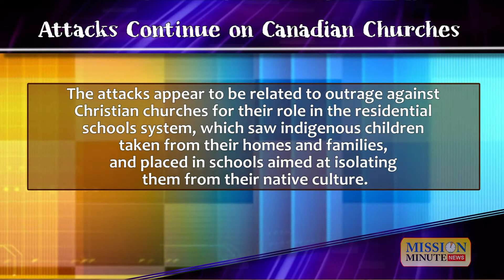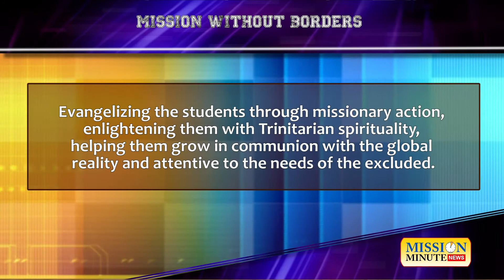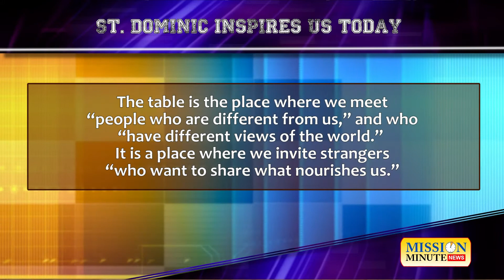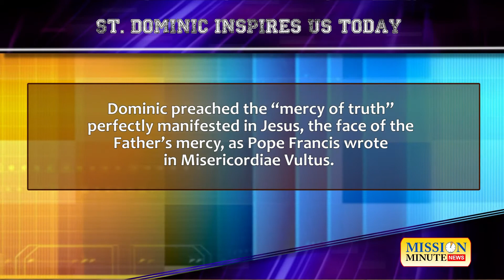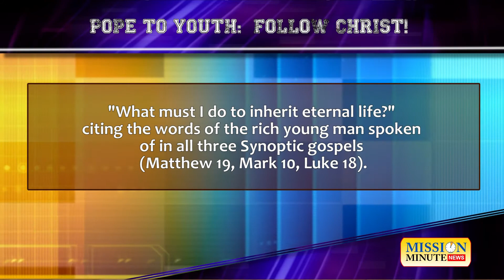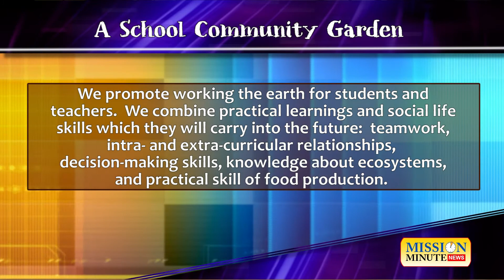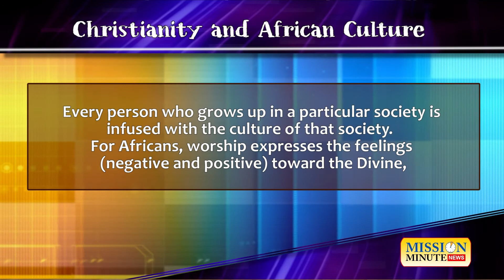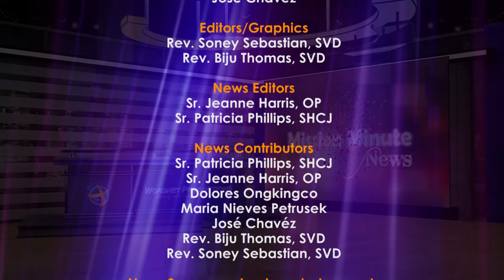Mission Minute News #28